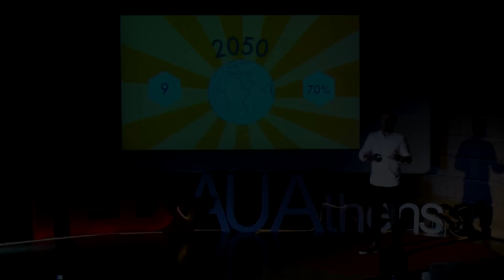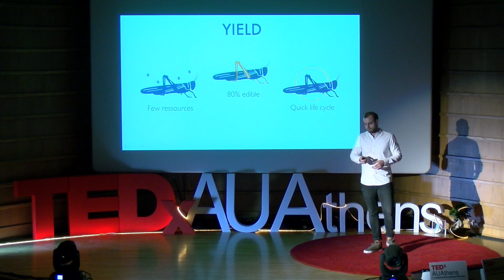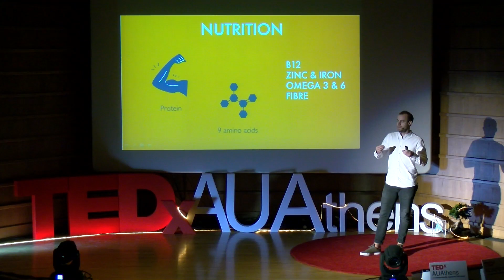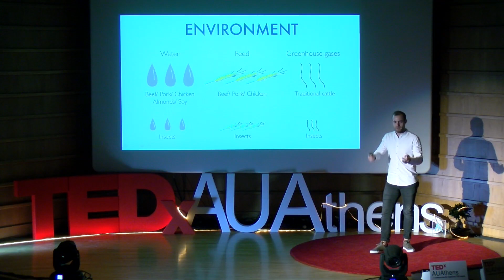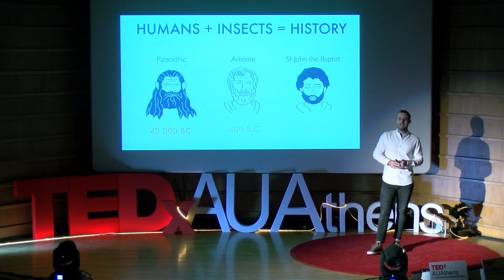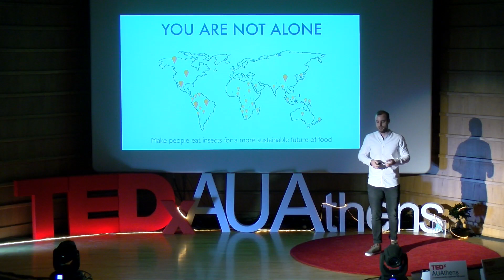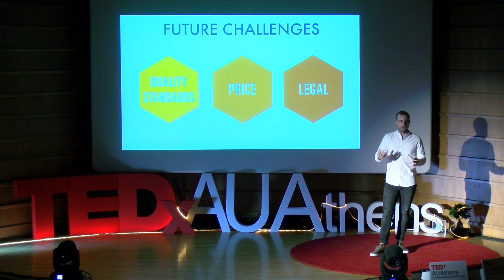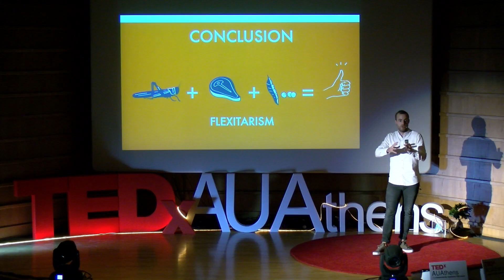A bug in your plate to help the planet | Clement Sceiller | TEDxAUAthens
Clement Scellier has a master degree in Marketing and Webmarketing from the EDC Paris Business School. In 2012 with Bastien Rabastens, he created “JIMINI’S”. JIMINI’S is a company with a simple but challenging mission: to bring edible insects to our plates in order to lower the environmental impact of the food industry. Insects are an alternative and significantly sustainable protein source. On stage of TEDxAUAthens2018, he will talk about this initiative and how JIMINI’S is now considered one of the leading companies on the edible insect field in Europe, with a wide range of products and distribution in 7 european countries. Clement Scellier has a master degree in Marketing and Webmarketing from the EDC Paris Business School. In 2012 with Bastien Rabastens, he created “JIMINI’S”. JIMINI’S is a company with a simple but challenging mission: to bring edible insects to our plates in order to lower the environmental impact of the food industry. Insects are an alternative and significantly sustainable protein source. This talk was given at a TEDx event using the TED conference format but independently organized by a local community.